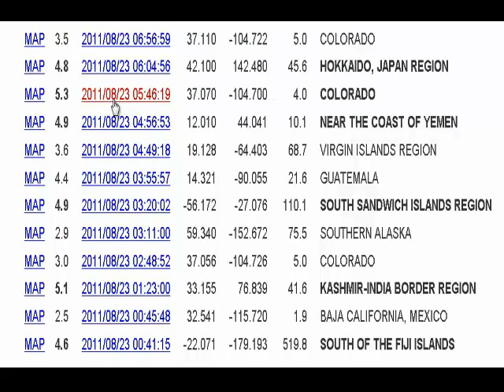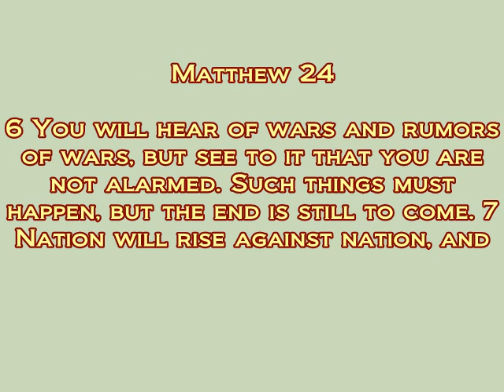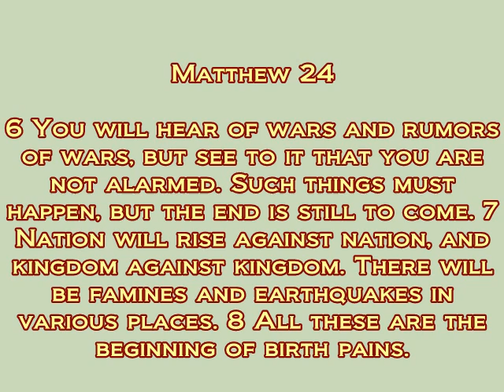Colorado Eathquake - 8-23-11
While making this video about the Colorado earthquake, I personally experience a 5.8 earthquake here in Laurel, MD.